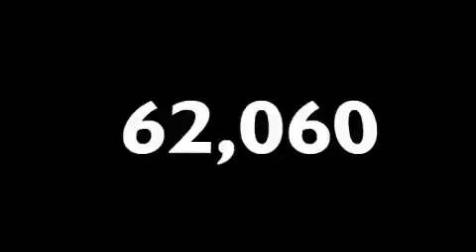2007 Toyota FJ Cruiser Lake Bluff IL 60044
We've been honored to serve the Lake Bluff IL area, we promise that your experience at our dealership will exceed your expectations!

 Year: 2007
 Make: Toyota
 Model: FJ Cruiser
 Engine: 4.0L 6 Cyl. Fuel Injected
 Trans.: Automatic
 Exterior: Purple
 Miles: 62,060

 Stock: P885A

 930 Carriage Park Lane
 Lake Bluff, IL 60044